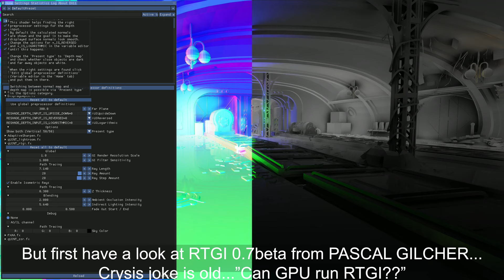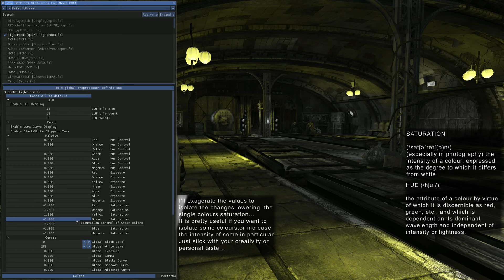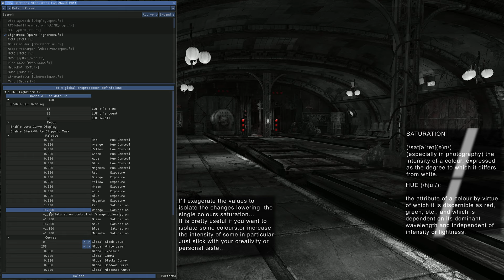HOW TO RESHADE w/ qUINT LIGHTROOM.fx BASICS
I want to share some basic infos and techniques i personally use in lightroom like hue, saturation, contrast, exposition to enhance colours and lights in games...
I love this shader cause it can be used as a starting point and build the rest of the shaders after it or it can be used as final trim...with the right technique and balance it can also make other shader obsolete with lesser impact on performance..
You can find the LIGHTROOM shader into the qUINT MASTER